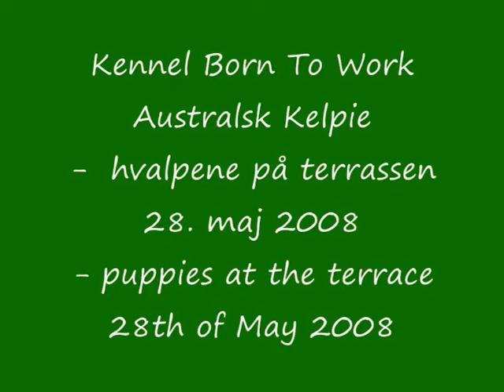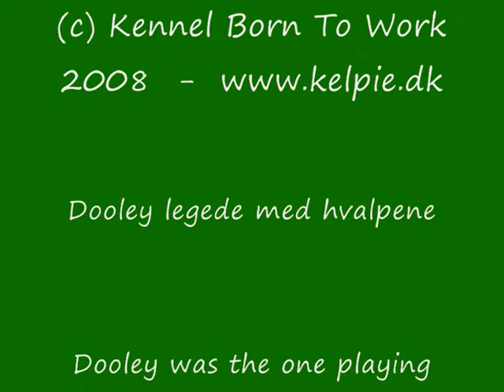Australsk Kelpie Hvalpe 280508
Her filmet på terrassen 28. maj om morgen i fuld vigør - de elsker deres gulvklud !

Mor / mom: Born To Work Brown Bellis
Far / dad: Aliborgs Goowarra Gordon

Dooley (Key To My Heart Dinky-Di-Dutch) leger med hvalpene i dette klip.

Kelpie pups from Kennel Born To Work - born on the 14th of April 2008 - here at our terrace in the morning of the 28th of May 2008.Dooley is playing with the puppies